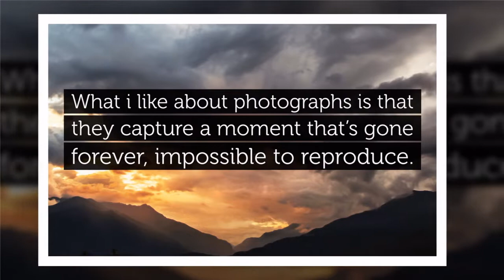Maximina "Sima" G. Salvador - AVP